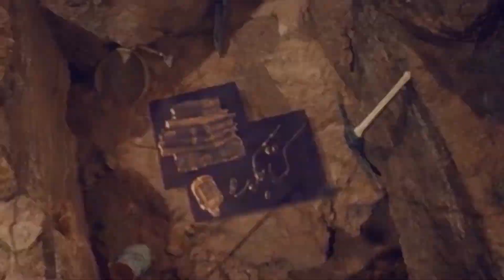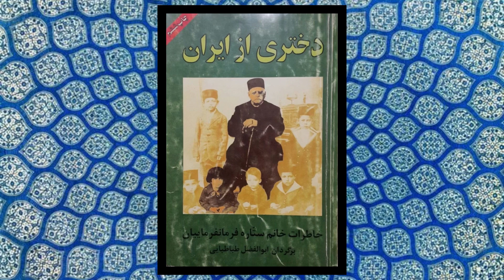دختری از ایران-قسمت شصتم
نظراتو برامون بنویس❤️

ستاره فرمانفرمائیان مادر مددکاری اجتماعی ایران، فرزند عبدالحسین میرزا فرمانفرما از شاهزادگان و شخصیت های بانفوذ قاجار بود. او اولین دانشجوی ایرانی دانشگاه کالیفرنیای جنوبی بود که لیسانس جامعه شناسی گرفت. اومدرسه عالی مددکاری اجتماعی ایران را تاسیس کرد. دانشگاه هاروارد نام او را به عنوان یکی از زنان پیشرو در علم مددکاری در لیست زنان تاثیرگذار تاریخ امریکا قرار داده است.

The Remarkable story of the daughter of a once powerful and wealthy shazdeh, or prince, Farmaian  tells a fascinating tale of growing up in the 1930s in a Persian harem compound in Tehran. Breaking  with Muslim tradition, she became an independent woman and found  herself arrested as a counterrevolutionary.

'دختری از ایران' خاطرات ستاره فرمانفرماییان.
قسمت شصتم

‘Daughter of Persia’
By Sattareh Farmanfarmaian
Episode Sixty